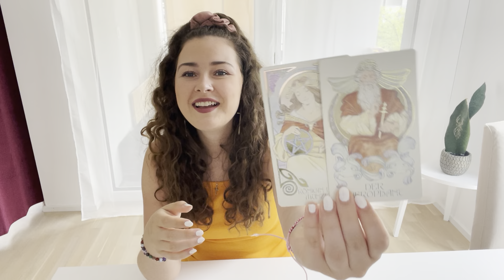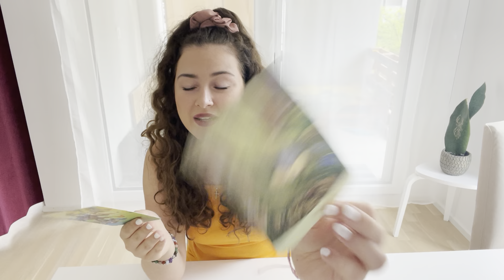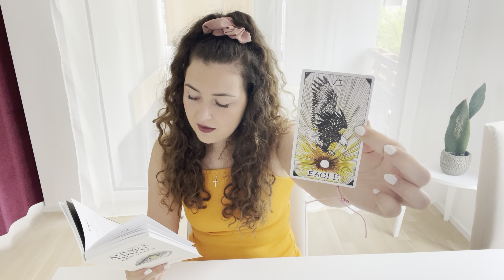STEINBOCK - JULI 2022 ✨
In diesem Video erfährst du die Energien im Juli 2022.

Dieses Mal gibt es keine Extended Readings. Hier kannst du ein privates Reading zur Ergänzung buchen:

Hier findet ihr alle meine Kartendecks:

Über mich
Shania Maria ⭐ (Widder Sonne - Widder Mond - Wassermann Venus - Jungfrau Aszendent)

Falls ihr euch für ein Coaching bei mir bewerben wollt, dürft ihr euch für ein kostenloses Impulsgespräch auf meiner Webseite eintragen.

Private Readings oder astrologische Persönlichkeitsanalysen könnt ihr ebenso über meine Webseite buchen.